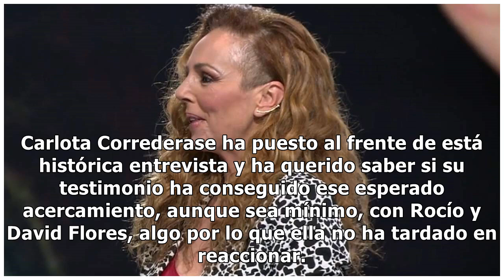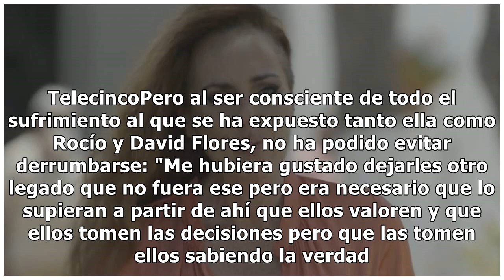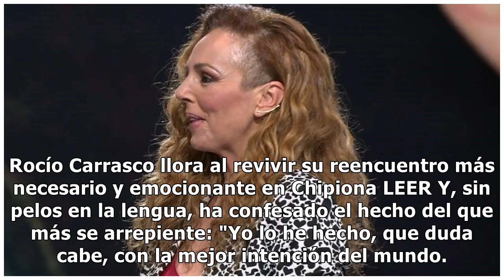Rocío Carrasco, entre lágrimas, se dirige a Rocío y David Flores: "Me hubiera gustado dejarles ...